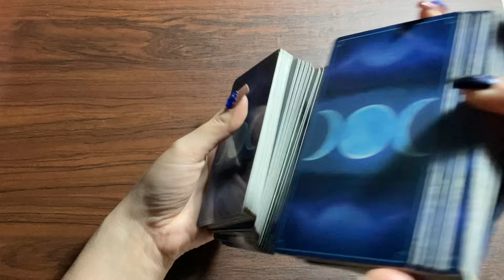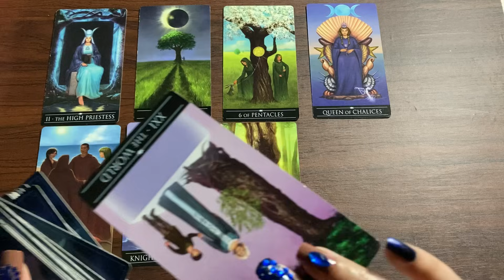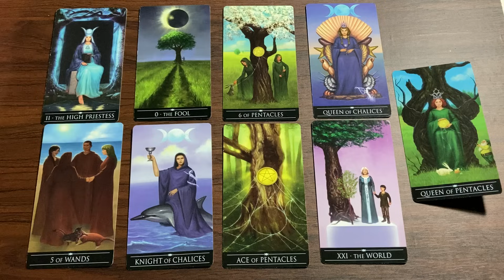Hindi-Urdu 💜 Their Feelings & Thoughts 💜 Quick Energy Update 💜 Timeless Tarot 💜